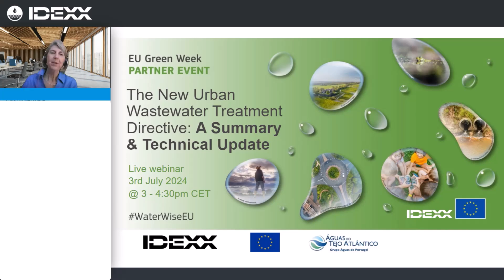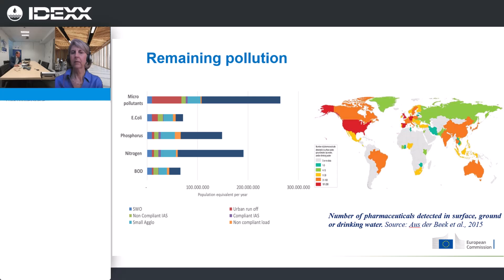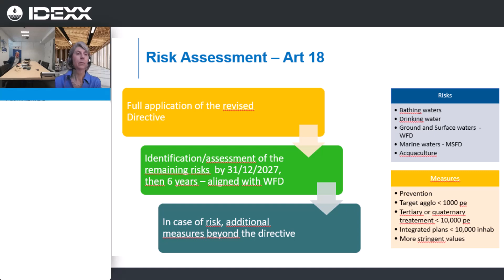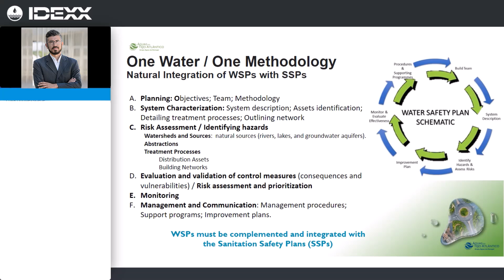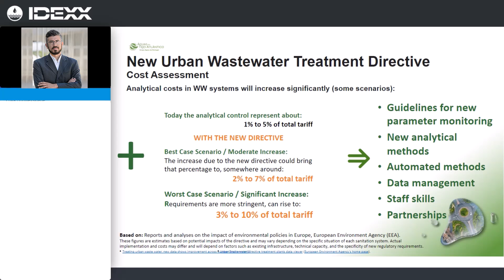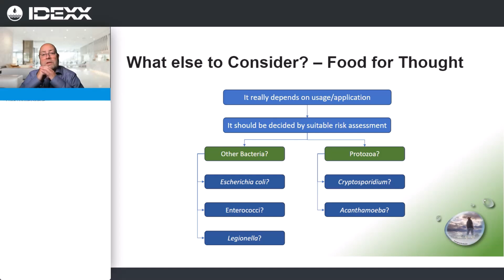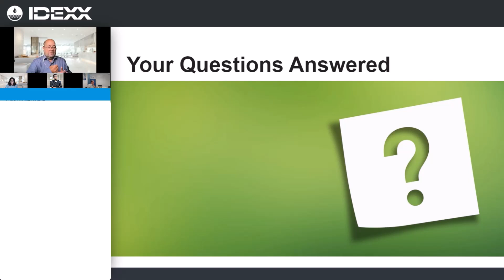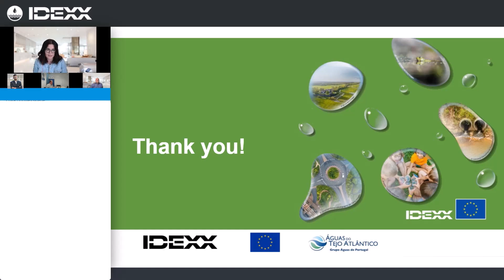New Urban Wastewater Treatment Directive: A Summary and Technical Update Recorded Webinar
This recorded webinar, originally presented on 3 July 2024, features three subject matter experts discussing the latest Urban Wastewater Treatment Directive (UWWTD). This webinar highlights the latest additions to the UWWTD and discusses the practical implications of these changes to utilities and relevant stakeholders.